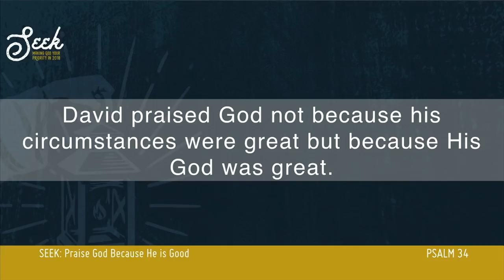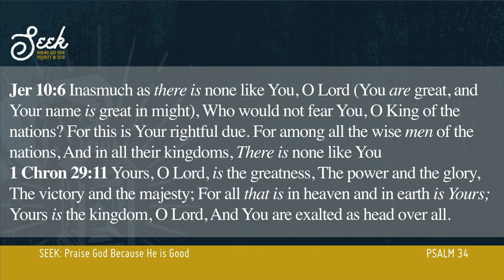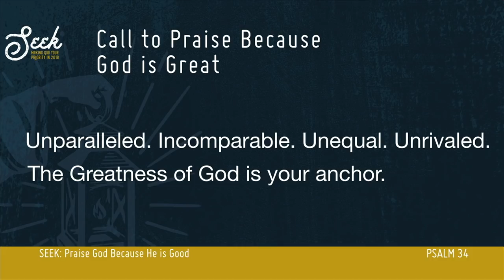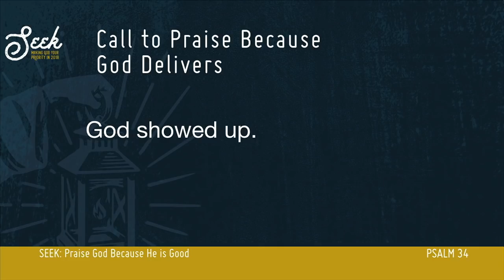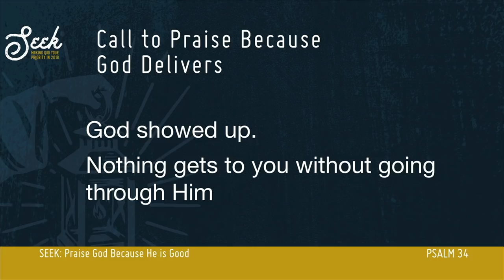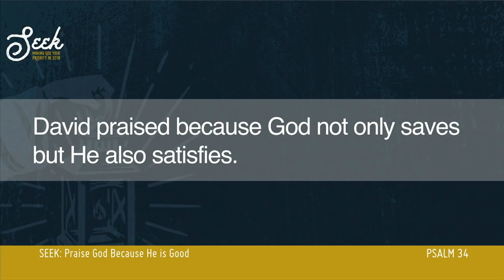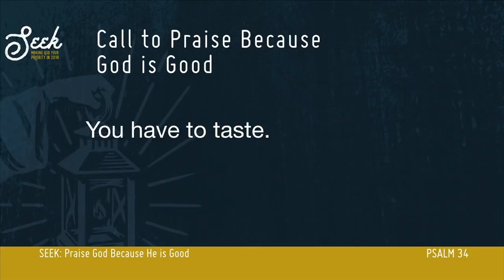Seekers Praise Him Because He Is Good | Psalm 34:1-10 | March 18, 2018